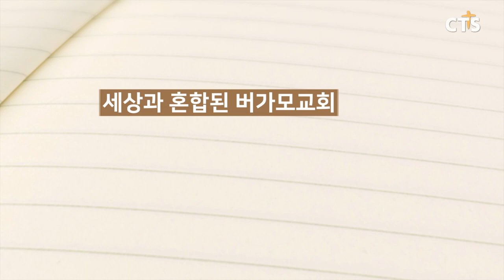[Ep.3] 세상과 혼합된 버가모교회 / 브라이언박 목사와 함께하는 요한계시록 일곱 교회 in 터키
[Ep.3] 세상과 혼합된 버가모교회(요한계시록2:12~17)